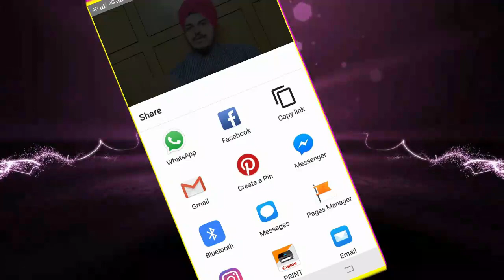Teaching Vanishing Candle Gurdeep Singh Babbar (M): 7838519005, Delhi, INDIA